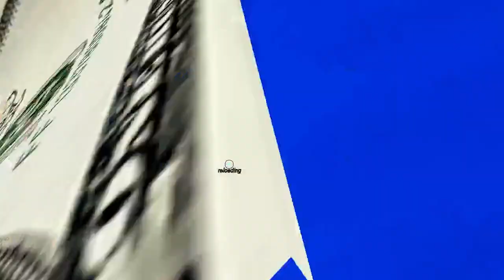Roblox Be Crushed by a Speeding Wall | THE MOST INSANE WALL EVER?!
These walls are fast, strong and most importantly: Deadly!

| All Fraser2TheMax Links in One Place (YouTube | TikTok | Discord) 👈

🌟 Roblox Battleship Tycoon | YOU SUNK MY BATTLESHIP! 🌟